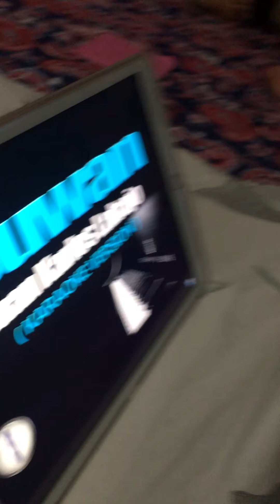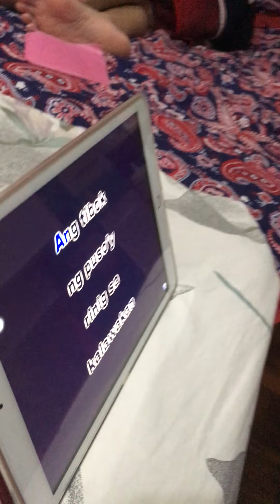Buwan by zue